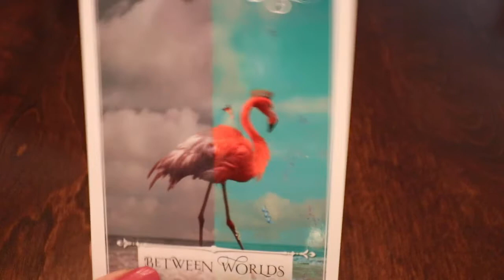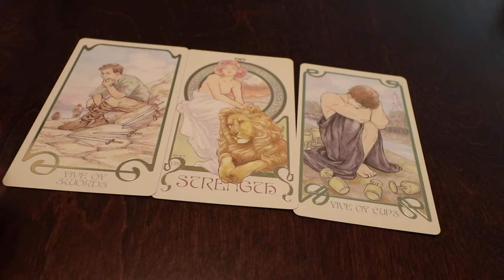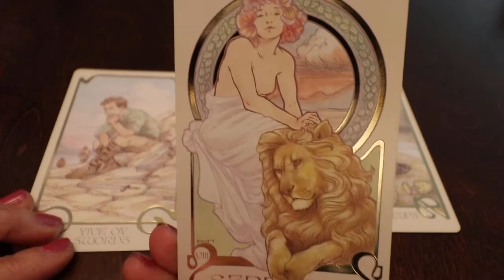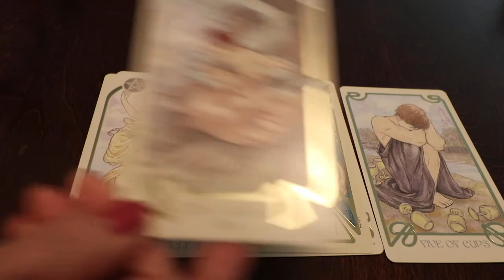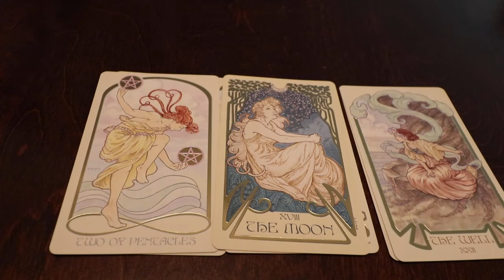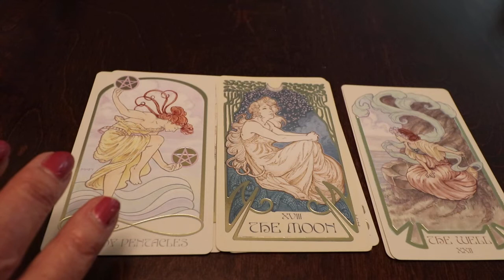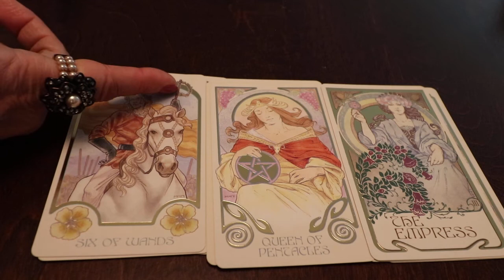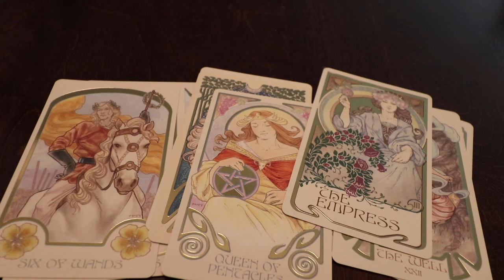TAROT SAGITARIO - NOVIEMBRE 2021 - Cosas cambian para mejorar!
Recuerda que mis videos son de lectura general. Este video está destinado a fines de entretenimiento. Use su propio juicio al tomar cualquier decisión. ¡Diviértete y disfruta!Astrologia Tarot LecturadeCartas Sagitario Oraculo Horoscopo Noviembre #2021